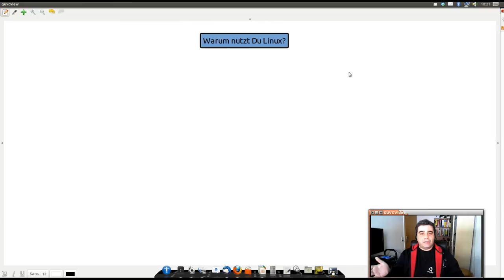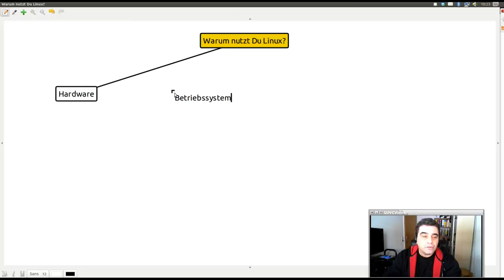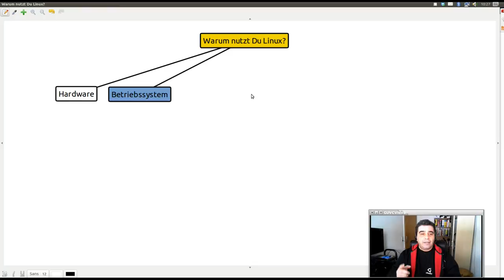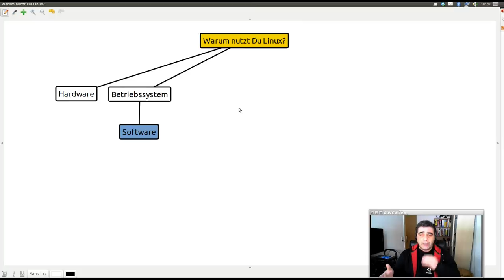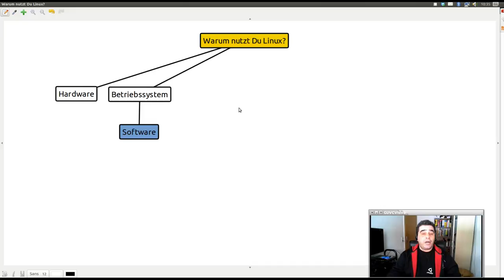Warum ich Linux nutzen will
Hier noch einmal kurz erklärt warum ich Linux nutzen möchte.
Um keine Videos zu Verpassen folge meiner Fanseite!
Auf meinem Blog gibt es News und Kurztipps!